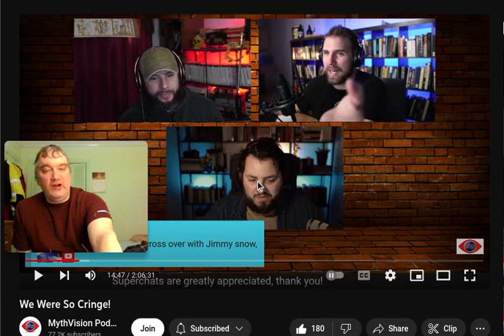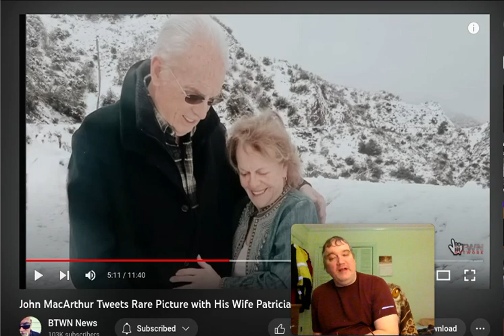Do you dyed-in-the-wool believers really believe your shit?